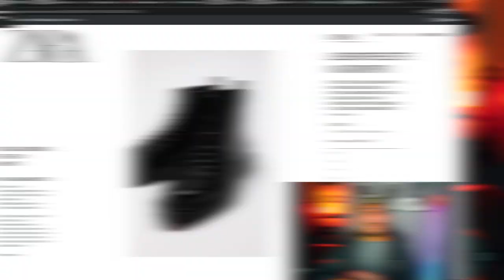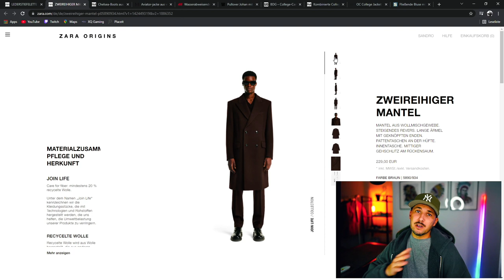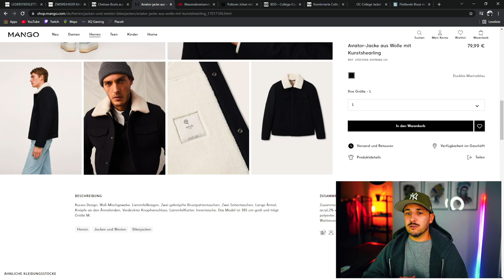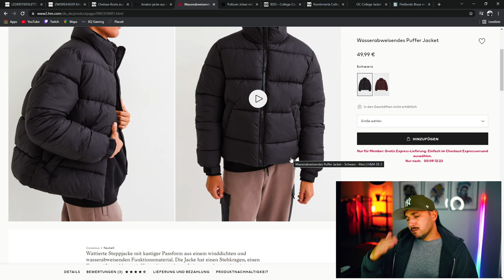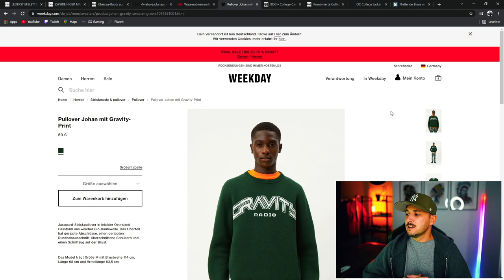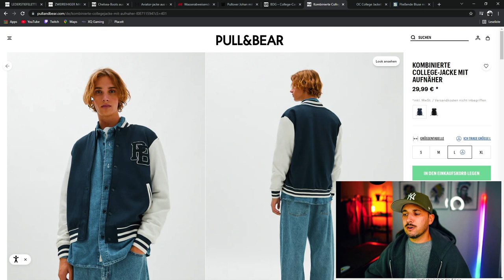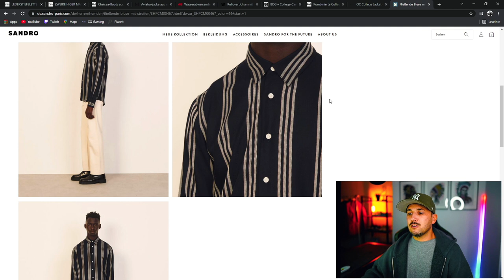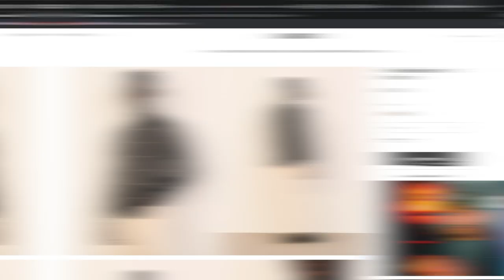FAVORITE PIECES DER WOCHE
Hi Leute,
erneut habe ich euch meine Pieces der Woche rausgesucht.
Ich hoffe sie gefallen euch.
Lasst gerne ein Abo + Like da.
LG Sandro

LINKS (WERBUNG):
Zara Boots: